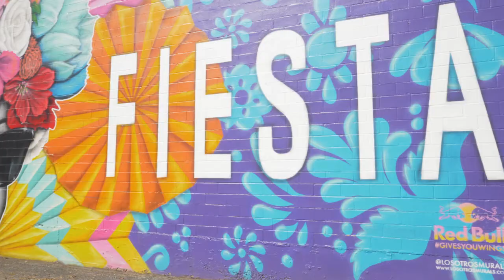KLRN The Beat | Nik Soupe